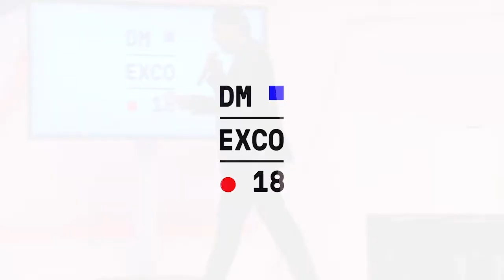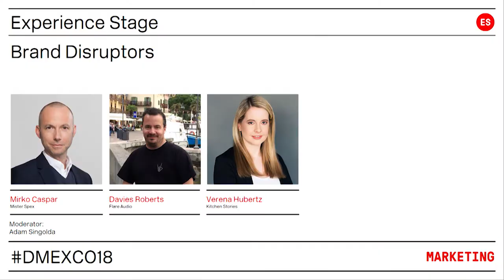Brand Disruptors | Panel | DMEXCO18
Mirko Caspar, GF, Mister Spex
Davies Roberts, CO-Founder, FlareAudio
Verena Hubertz, CEO & Co-Founder, Kitchen Stories
| Brand Disruptors | Experience Stage | September 12, 2018 | 12:00 - 12:30
Categories: Marketing | Brands

Even the most established brands are facing uphill challenges from disruptor brands looking to take market share. From glasses, sound systems to kitchen stories, new brands are making their mark with very little overhead by leveraging new digital channels. How are these brands able to develop trust and relationships with consumers in a relatively short period of time? Learn from brands and technologies to understand the marketing strategies that have enabled them to compete with leaders in their field with much less brand awareness or marketing budgets.